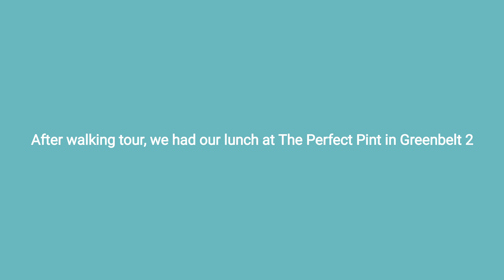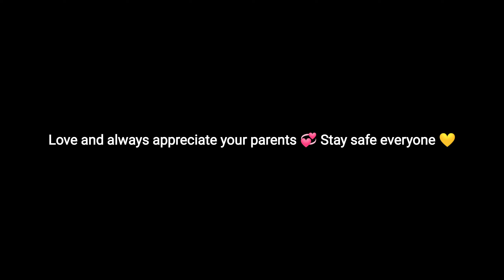Walking Tour Greenbelt Makati | Steak Mukbang with Parents | The Perfect Pint Makati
Walking tour in Greenbelt Makati and lunch with parents in The Perfect Pink Greenbelt 2. We ordered 500grams of Steak, lord of the wings, mushroom and truffle pasta, birria tacos, Crispy Binagoongan and Basque burnt cheesecake for dessert. You know what, we paid half the price of what we ordered. I can teach you guys how we did it and you can also avail that discount.